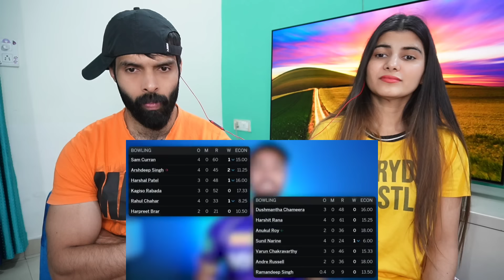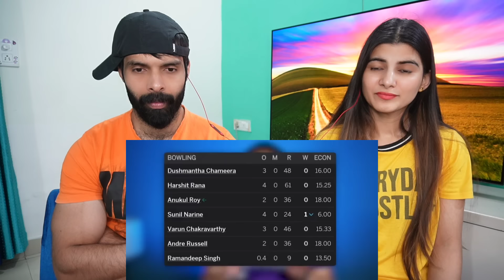OMG! Highest CHASE in IPL HISTORY🔥 | Jonny Bairstow 🤝 Shashank Singh | PBKS vs KKR